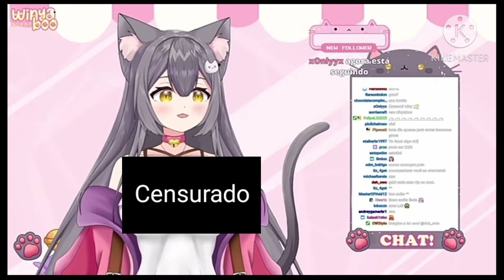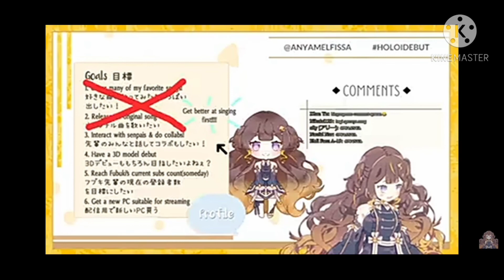Comentando assunto: Vtubers